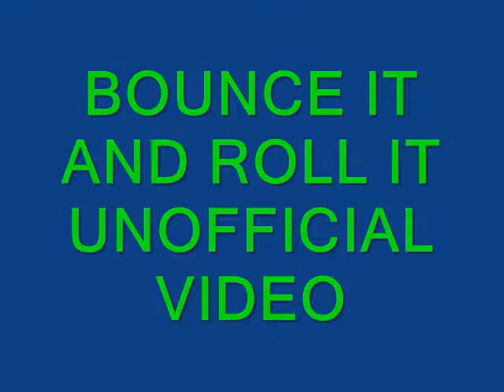KOBEY STREETZ FT. ERIC RICE "BOUNCE IT N ROLL IT " UN OFFICIAL VID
ANOTHER TRACK BY KOBEY STREETZ ERIC RICE REMIX MIXTAPE COMING SOON